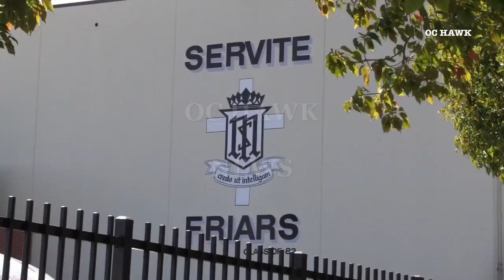Anaheim police traffic control assistant involved crash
ANAHEIM: On 03-09-19 at approximately 12:30pm, Anaheim Police traffic control assistants were conducting traffic control for events at Servite High School, in the 1900 block of W. La Palma Ave. A blue Toyota Tundra struck a vehicle and fled the scene. They were able to get a license plate and a police report was taken. No injuries were reported. About an hour later, the same Blue Toyota Tundra came back and drove through the cone pattern. The driver then rear ended a parked Anaheim Police traffic truck with a female traffic control assistant inside. She was ejected and suffered serious injuries. She was transported to a local hospital for treatment. The driver of the Blue Toyota Tundra, later identified as 34 year old Jose Garcia of Placentia, was arrested for suspicion of driving under the influence of drugs and possession of methamphetamine's for sale.